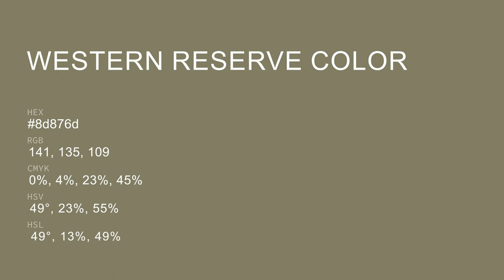Western Reserve color 8d876d hex color - Green color - Cool color 8d876d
What color is Western Reserve ? 8d876d hex color - Green color - Cool color 8d876d

Hex 8d876d Color Code is also known as Western Reserve color.